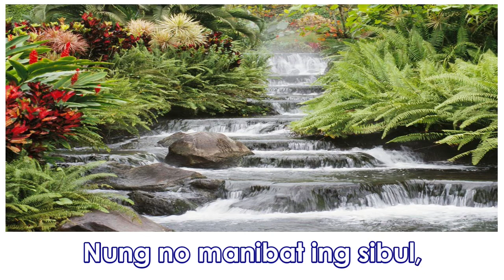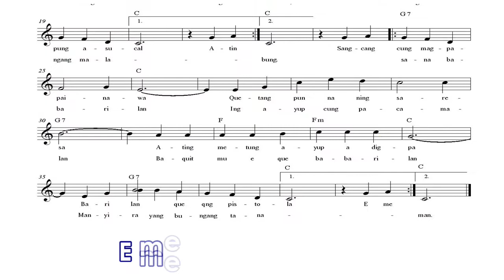Ating Cung Ayup Ayupan(Tarlac Folksong)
Arranged by: Rafael C. Rubio,Vocals:Edna T. Suarez,Video:Loreal Angelique M. Vinculado